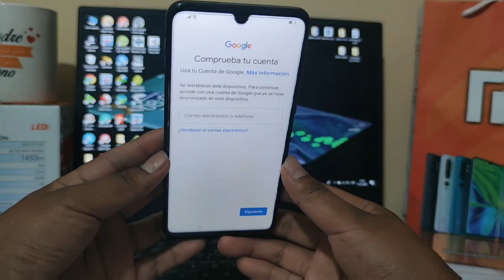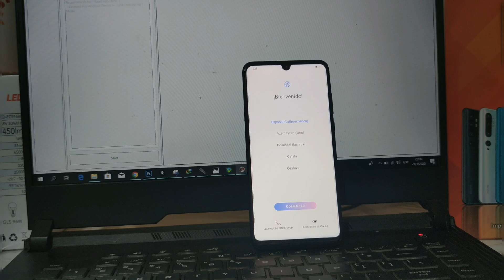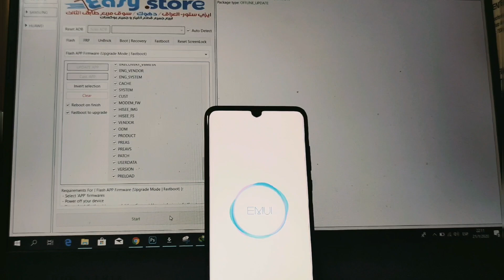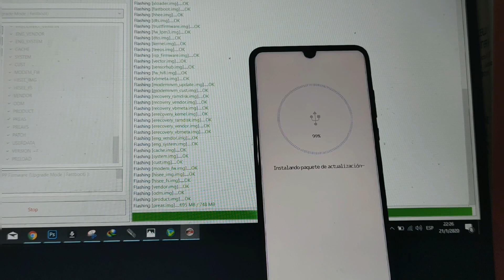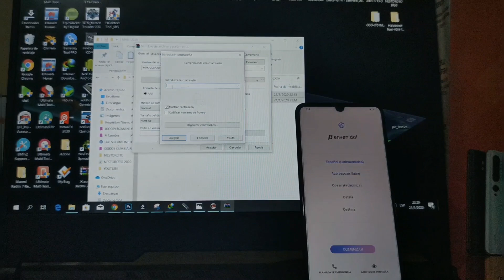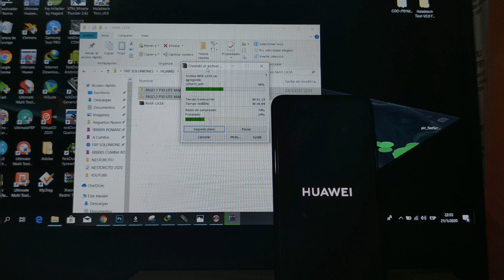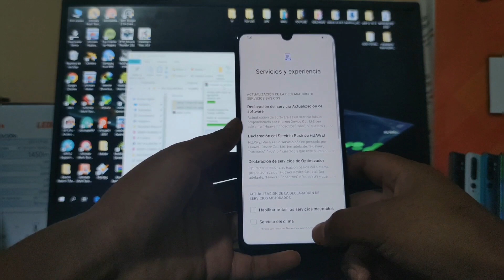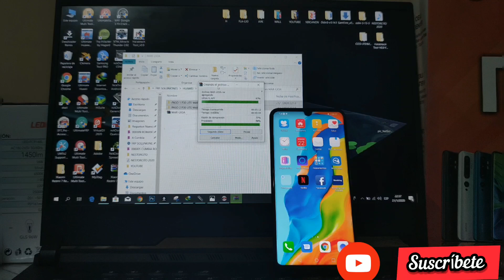♥️COMO QUITAR CUENTA CUENTA GOOGLE (FRP)P30 LITE BYPASS MAR-LX3A 9.1.0.C605 NUEVA SEGURIDAD 2020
QUITAR CUENTA CUENTA GOOGLE (FRP) P30 LITE MAR-LX3A 9.1.0.C605 NUEVA SEGURIDAD 22 DE ENERO 2020
✅ COMPARTE 👏
✅ COMENTA ☝️

🛑📵Advertencia❗🛑  Antes de empezar a trabajar con el celular asegúrese de lo siguiente:

1➡Usted está usando la versión más reciente del software
2➡La batería está cargada por lo menos a un 50%
3➡Están cerrados todos los programas que pueden trabajar paralelamente con el celular
4➡No se permite desconectar el teléfono o el cable del ordenador durante todo el proceso hasta completarlo
Además, tampoco se recomienda mover el teléfono durante toda la operación
5➡Conecte el teléfono al puerto USB, ubicado en la parte trasera del ordenador (puerto USB de la placa madre)
Evite conectar/desconectar otros cables USB mientras realiza operaciones con el teléfono
6➡No es recomendable usar ningunos USB hubs ni cables USB largos. Use cuanto más corto USB cable.
7➡El teléfono tiene la versión original de firmware (de fábrica)
8➡Asegúrese que haya sacado la tarjeta SIM
Quitar Cuenta Google a un dispositivo de nueva generación nunca fue tan fácil, con este método puedes lograr quitar cuentas de varios equipos Huawei 2020

La CONTRASEÑA la digo en el minuto... ya no me olvidé xD🤷‍♂
Nota: Todos los dispositivos Huawei que se actualizaron a Android 10
huawei android 10 frp bypass,
huawei android 10 frp,
revisión de Android 10 de Huawei,
huawei android 10 downgrade,
Huawei Android 10 gestos,
huawei android 10 mate 20 pro,
android 10 en huawei p30,
android 10 en huawei y9 2019,
android 10 en huawei p30 pro,
android 10 en huawei p30 lite,
android 10 en huawei p20,
android 10 en huawei mate 20,
emui 10 android 10 huawei,
android 10 en huawei y9 prime,
android 10 en huawei p20 lite,
huawei android 10 características,
huawei nova 5t android 10 características,
Android 10 para Huawei,
huawei p30 android 10 características,
Android 10 para Huawei nova 3i,
Tema de Android 10 para Huawei,
Android 10 para Huawei p30 lite,
huawei android 10 güncelleme,
Huawei p30 pro android 10 grecia,
huawei honor 8x android 10,
Huawei p30 lite android 10,
Huawei p20 lite android 10,
Android 10 Huawei Mate 10 Lite,
Huawei p10 lite android 10,
Android 10 para Huawei p20 lite,
Android 10 Huawei P9 Lite,
huawei android 10 lista,
Huawei mate 20 android 10,
Huawei mate 10 android 10,
Huawei mate 9 android 10,
Huawei mate 30 android 10,
huawei android 10 nova launcher,
Huawei nova 3i android 10,
actualización de android 10 huawei nova 5t,
Huawei nova 3 android 10,
Huawei nova 4e android 10,
huawei nexus 6p android 10,
Huawei nova 4 android 10,
Android 10 en Huawei,
Android 10 en Huawei nova 3i,
Android 10 en Huawei nova 5t,
Android 10 en Huawei p20 pro,
Android 10 en Huawei y9s,
huawei android 10 play store,
Huawei p20 pro android 10,
huawei y9 prime android 10,
huawei p smart 2019 android 10,
actualización de huawei p20 pro android 10,
huawei p actualización inteligente android 10,
Android 10 Huawei p30 pro,
huawei p smart 2017 android 10,
huawei p smart 2019 android 10 beta,
actualizar android 10 huawei p smart 2019,
huawei p smart 2019 android 10 güncellemesi,
huawei que recibirán android 10,
Android 10 q Huawei,
Huawei p30 pro android 10 revisión,
lanzamiento de huawei p30 android 10,
Huawei p30 pro android 10 rumania,
Android 10 sur huawei,
actualizar android 10 huawei p smart,
android 10 trên huawei,
temas huawei android 10,
huawei mediapad t3 10 android 8.0,
Huawei tendra android 10,
huawei mediapad t3 10 android 8,
actualización de android 10 huawei nova 3i,
actualización de android 10 huawei p30 lite,
actualización de android 10 huawei y9 2019,
versión 10 android huawei,
huawei view 20 android 10,
Huawei con Android 10,
android 10 w huawei,
Huawei y9 2019 Android 10,
Huawei y9s android 10,
Huawei y9 2018 android 10,
Huawei y5 2019 Android 10,
Huawei y6 2019 android 10,
Huawei y7 2019 Android 10,
huawei android 10 zmiany,
Huawei nova 5t android 10,
huawei 5t android 10,
huawei nova 5t android 10 FRP DOWNGRADE
android 9 huawei mate 10 lite